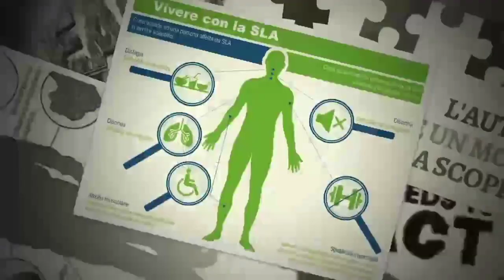5 Dicembre Giornata Internazionale del Volontariato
5 Dicembre Giornata Internazionale del Volontariato.
Lo scopo della giornata internazionale del volontariato è quello di riconoscere il lavoro, il tempo e le capacità dei volontari in tutto il mondo. Un ringraziamento a tutti i volontari della nostra comunità.